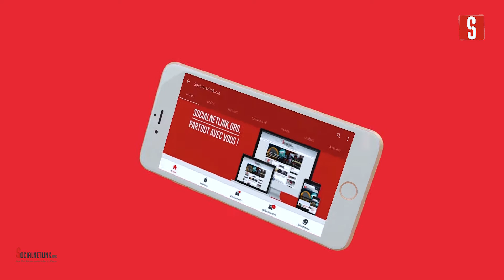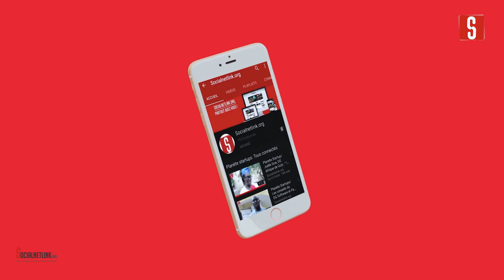Hackathon PTN : Bassirou Ba invite les étudiants à ne pas avoir de limites dans la créativité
Le coordonnateur du Parc des Technologies Numériques  du Sénégal ( PTN) s'est rendu ce samedi 27 Novembre  à l'Ecole polytechnique de Dakar ( ESP) pour s'enquérir du déroulé de la première journée du Hackathon 2021.